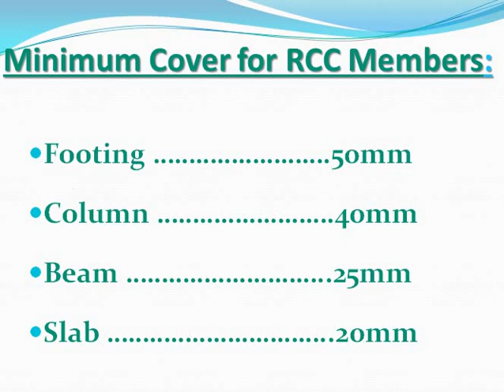Minimum Cover for different RCC Structures (In Hindi)